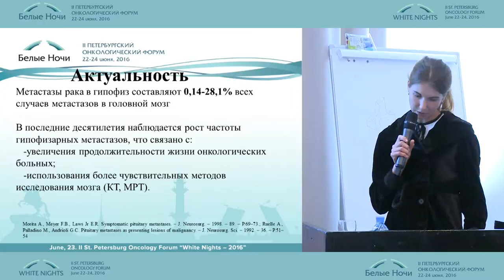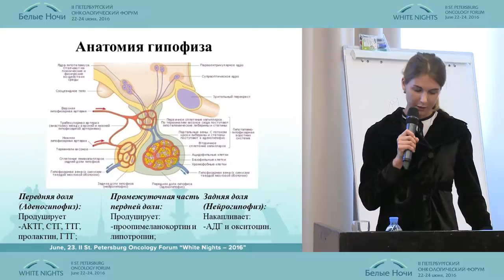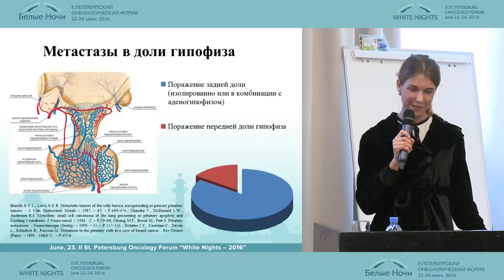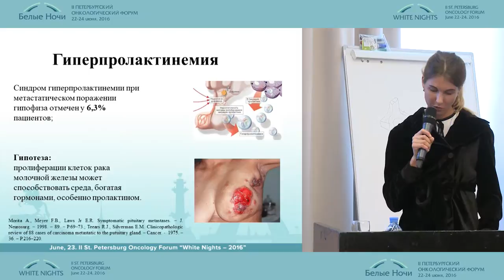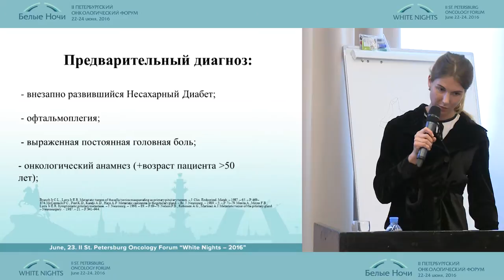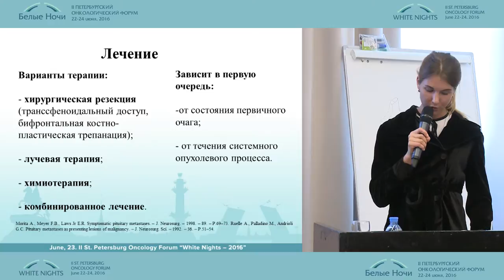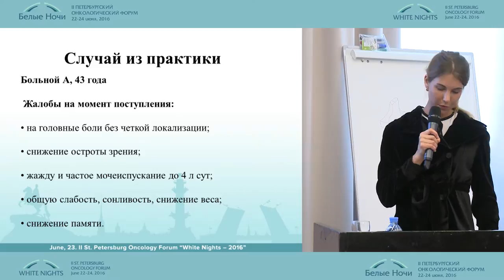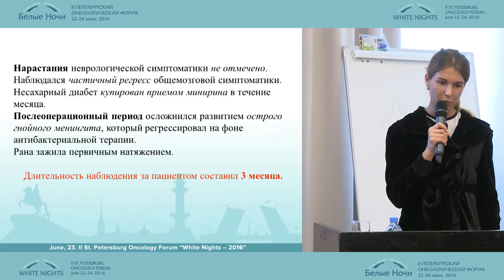Метастазы в гипофиз: клиника, дифференциальная диагностика лечение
Нейроонкология
II-ой Петербургский онкологический форум "Белые ночи - 2016"